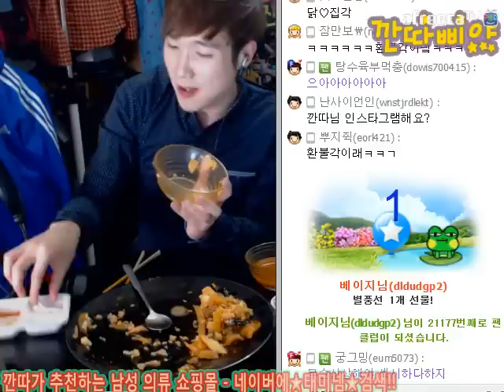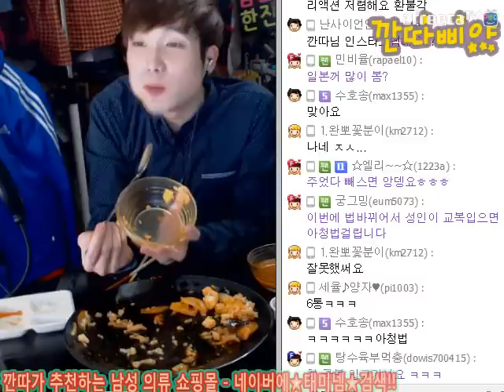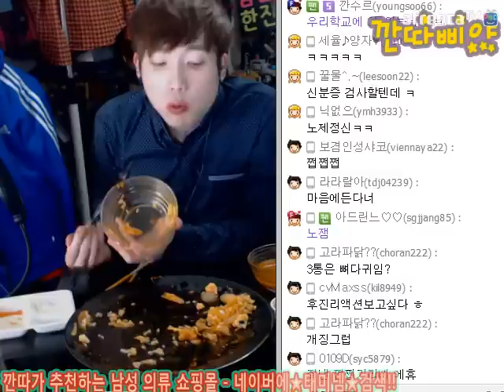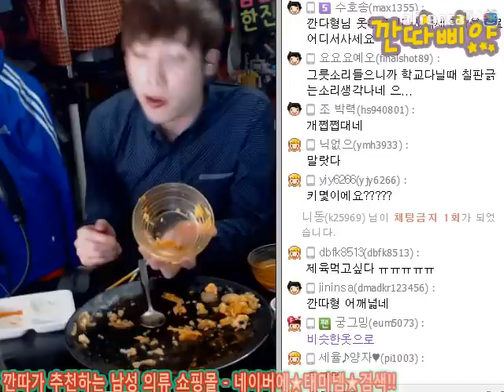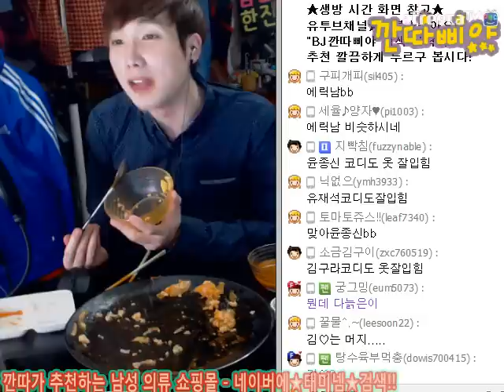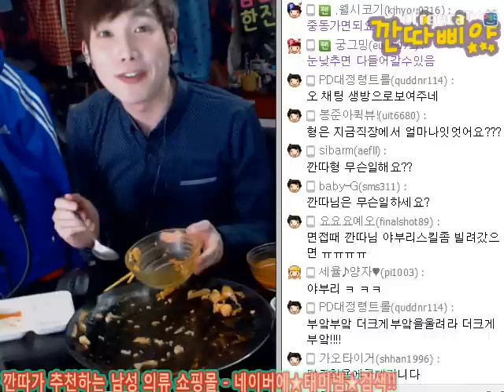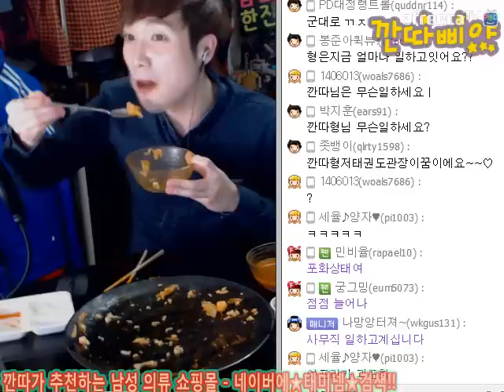BJ깐따삐야 먹방:3#제육볶음